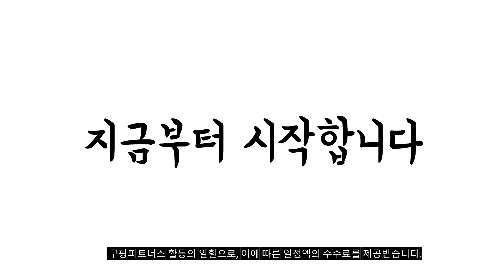2024년 불티나게 팔린 노스페이스샌들 추천순위 TOP10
❤️❤️❤️ 노스페이스샌들 구매 가격 평점 리뷰 정리해 봤어요! ❤️❤️❤️

[00:06]
10위. #[국내정식매장] 노스페이스 샌들 신발 The North Face  [54,800원]

[00:11]
9위. 노스페이스 노스페이스 헥사 럭스 샌달 NS98Q14 [87,570원]

[00:17]
8위. 노스페이스 컴피 샌달 이엑스 NS98P22T [59,940원]

[00:22]
7위. 노스페이스 컴피 샌달 이엑스 NS98P22S_BLK [59,900원]

[00:28]
6위. #(신상) 노스페이스 공용 샌들 밴드형 가벼운 밴딩  [87,000원]

[00:33]
5위. #[노스페이스] 헥사 럭스 샌달 NS98Q14K_BEI [90,440원]

[00:39]
4위. 헥사 럭스 샌달 NS98Q14K_BEI [77,460원]

[00:44]
3위. 노스페이스 THE NORTH FACE NS98Q14J 화이트라벨 헥사 [77,460원]

[00:50]
2위. #[국내매장] 노스페이스 베이직 샌들 남녀공용 [49,000원]

[00:55]
1위. 노스페이스 THE NORTH FACE NS98Q13L 화이트라벨 스니커 [77,460원]